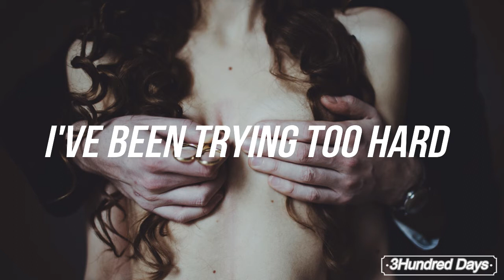Youth Club - Are you wanting it all // Lyrics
Letra/Lyrics
Música original por: Youth Club - Are you wanting it all

If someone knows the complete lyrics, please tell me :) !
Si alguien sabe la letra completa, por favor díganme.

Just this once
Can't we just

It's a must
When we're building trust
To let it out

You take all of my time
You take over my mind

Are you wanting it all

And it just keeps going on and on
But I can't keep holding on for long

And it just keep going on and on

I've been trying too hard lately
Is it getting too much